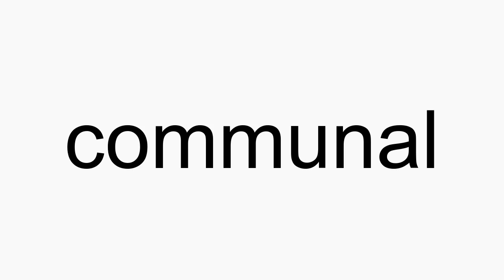How to pronounce communal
communal American English pronunciation. How to pronounce communal correctly. How to say communal in proper American English.